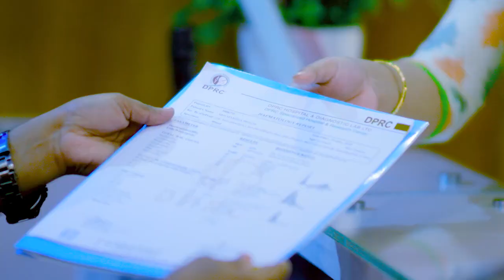ব্যথা কোমর থেকে সম্পূর্ণ পায়ে ছড়িয়ে যেত | Back Pain, PLID, Sciatica Pain Treatment